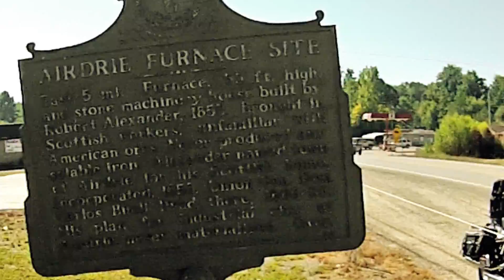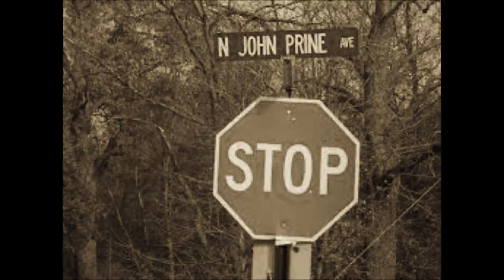Finding Paradise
Sights of Muhlenberg County, Kentucky
 as told by John Prine.